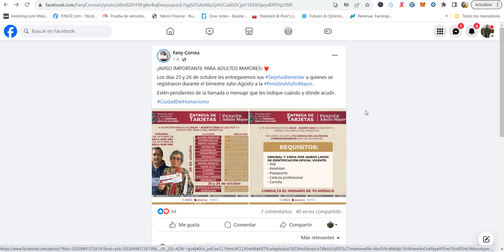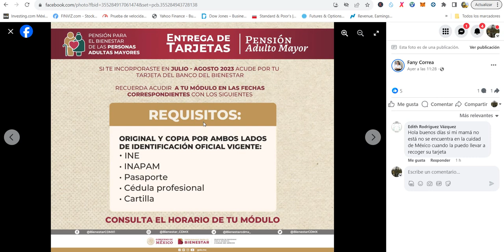Aviso URGENTE ADULTO MAYOR✅Pensión $4,800🧓BIENESTAR Anuncia FECHAS 📅Que NO Se Te PASE😀☝️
AVISO URGENTE ADULTO MAYOR PENSION $4,800 BIENESTAR ANUNCI AFECHAS QUE NO SE TE PASE